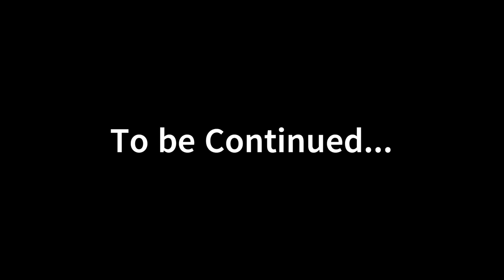Batman™ - Arkham Origins (10th Anniversary) - Part No. 8 - The Mad Hatter & Joker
Part 8 of my walkthrough of Batman: Arkham Origins